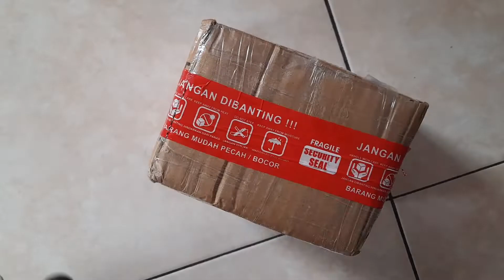Nasib UPS ICA CE1200 Setelah Ganti Baterai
Akhirnya kita tahu berapa lama UPS ICA CE1200 bisa bertahan dengan baterai dari gpower :D

Mau jadi programmer? yuk gabung di grup bagicode.. temukan teman seperjuanganmu disini

Saya ucapkan terimakasih atas support teman-teman, mari kita lihat berapa banyak Coders yang terbantu atas kanal ini dan semoga kanal sederhana ini bisa membantu teman-teman menggapai impiannya.

Mau request tutorial? kamu bisa isi disini yah

🕹My Gear :
Nikon D3200 Fix 50 mm
Logitech Mouse MX Master 2s dan Keyboard k780 Multi-Device
Fifine K669B dan Boya Mic
Aputure dan Godox Lighting